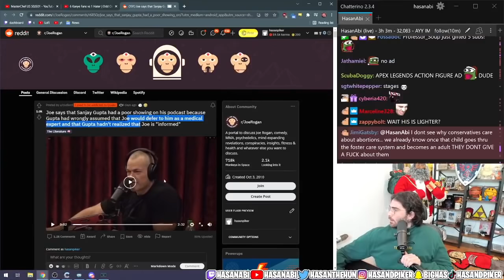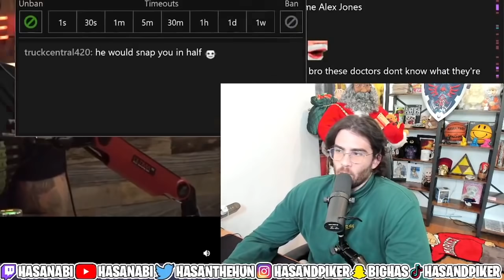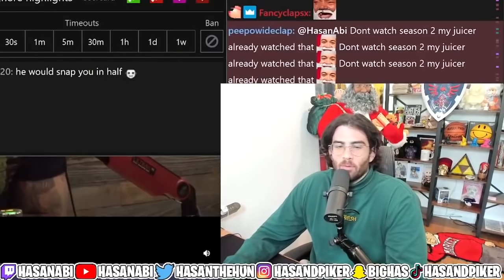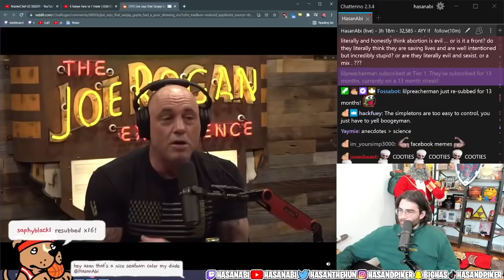Joe Rogan is Smarter than Neurosurgeons? | Hasanabi Reacts